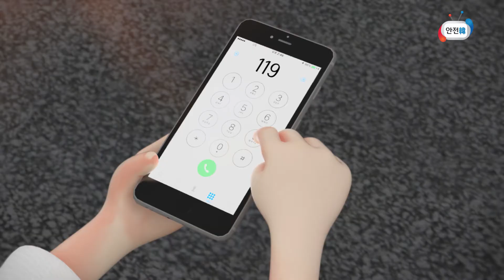국민이&안전이와 함께 노래하며 배우는 화재 안전 수칙!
낮고 신속하게!
국민이&안전이와 함께 올바른 화재 대피 방법 배워볼까요?

아이들과 함께 노래와 율동 따라해보세요~